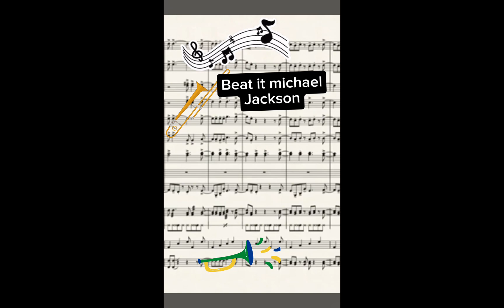April 8, 2024